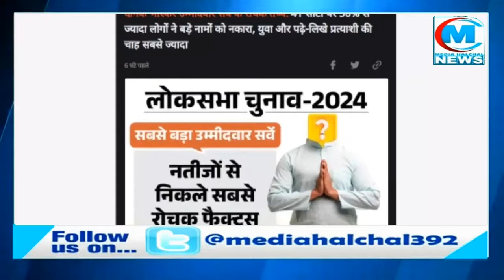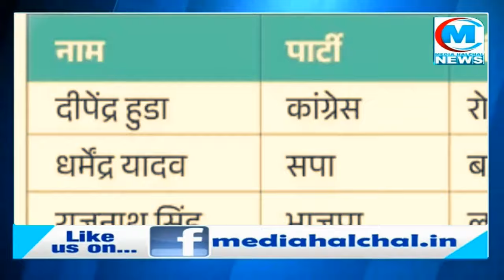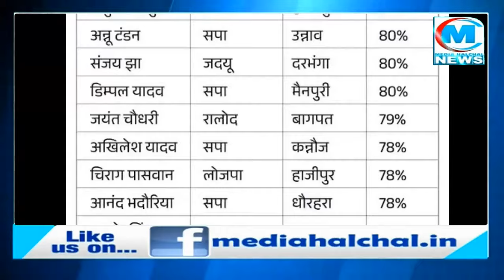चुनाव से पहले सामने आया नया सर्वे, धर्मेन्द्र यादव को मिले सबसे ज्यादा वोट! फिर से बदायूं भेजेगी सपा